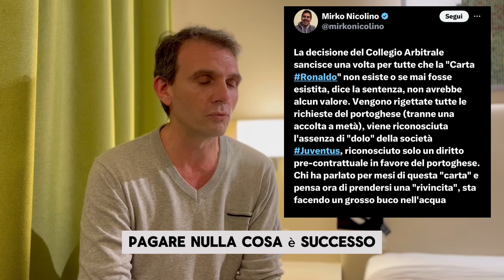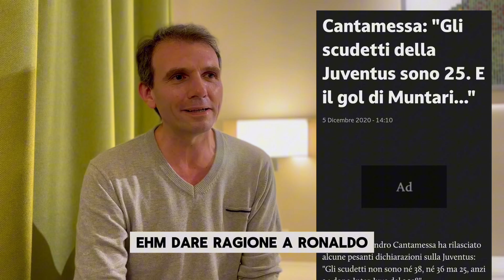CRISTIANO RONALDO vs JUVENTUS! LA JUVE NON HA PERSO!